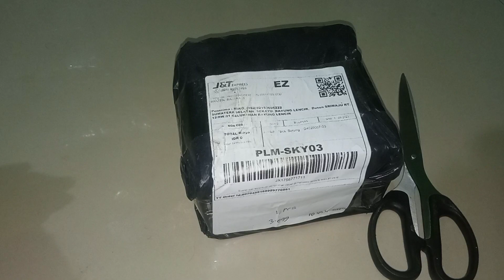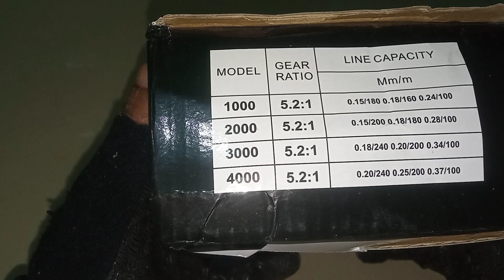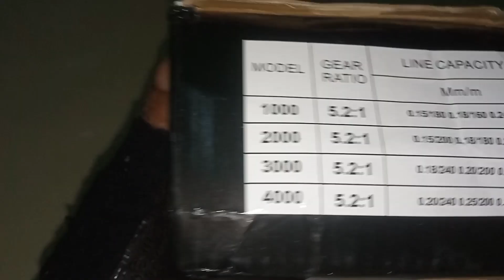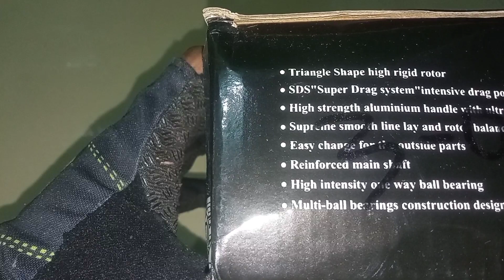UNBOXING & REVIEW || REEL PANCING MURAH METAL HE